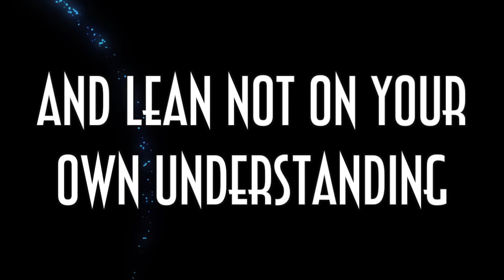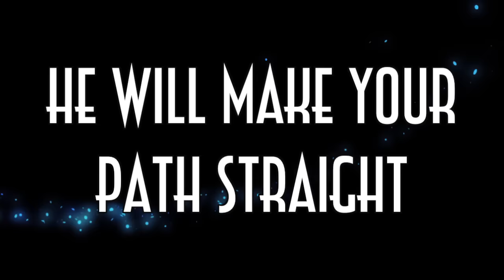JumpStart3 | Proverbs 3:5-6 NIV 1984 | Official Lyric Video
Do you like our songs? Want to help kids with their memory verses in the Children's Ministry and at home? Want to have the hottest songs in the You-Know-Verse? to buy our Music or Ministry Resource kits.

Music Written and Produced by Jeff McCullough
Lyric Video Edited by Jabin Lee Cango
Proverbs 3:5-6 "5 Trust in the LORD with all your heart and lean not on your own understanding; 6 in all your ways acknowledge him, and he will make your paths straight." NIV84